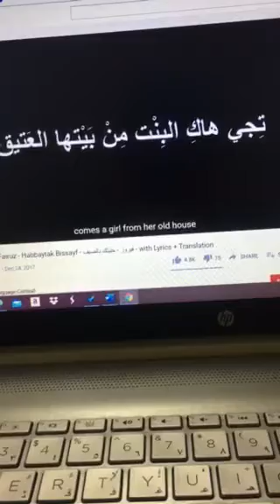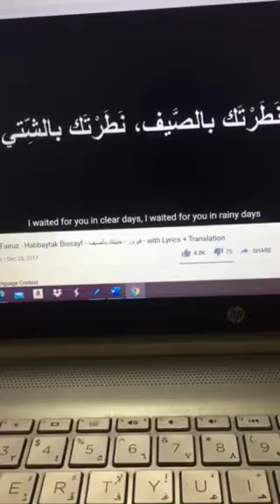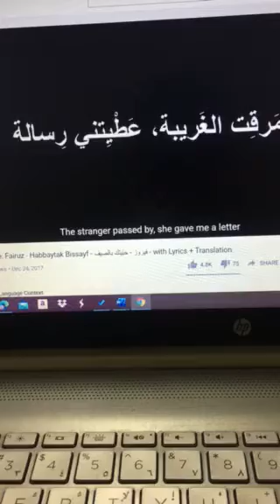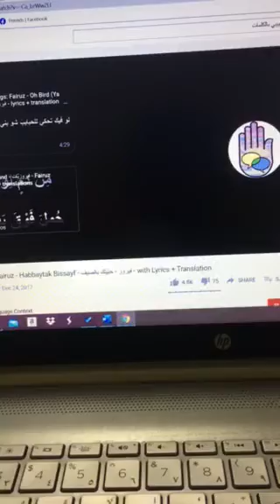أنا و فيروز حبيتك بالصيف 11/2020